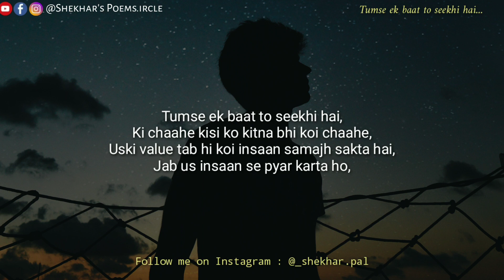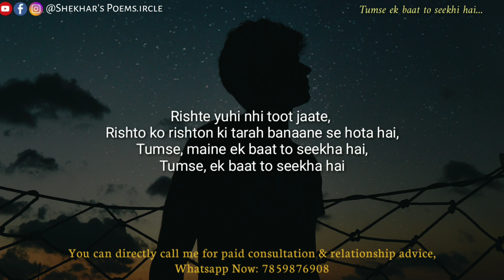"Ek baat to seekhi hai tumse..." | Sad Hindi Poetry | Not Just Words ❤